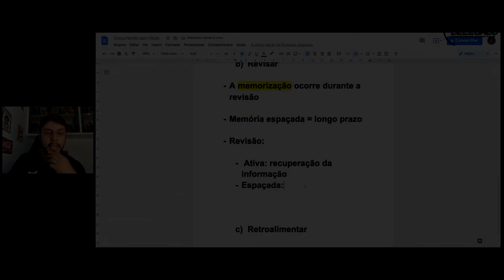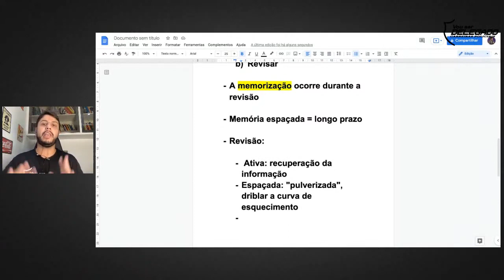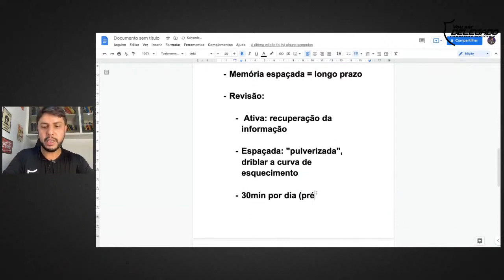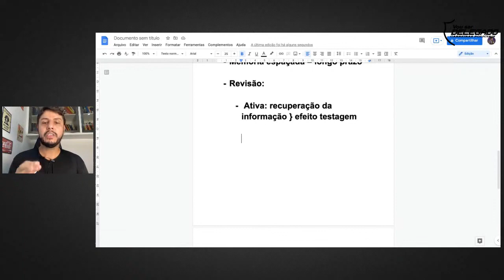Use essa estratégia e domine o assunto estudado [cortes VSD]